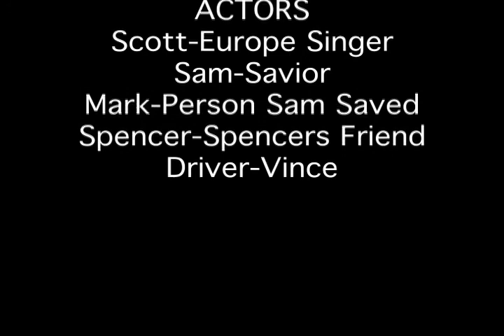The Final Countdown Music Video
Just a video me and my friends made for school. The song is 'The Final Countdown' by Europe.